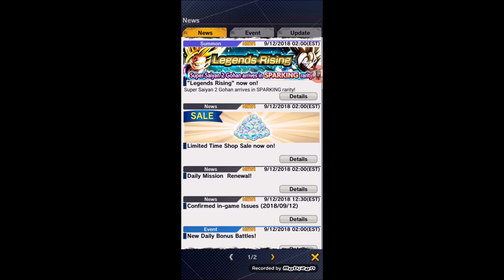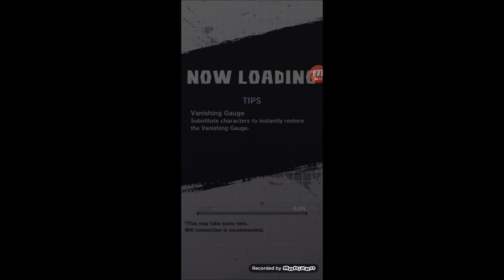Dragon Ball Legends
Dragon Ball Mobile Game